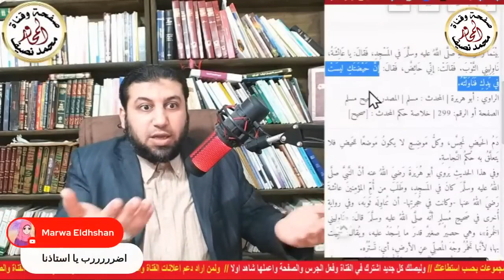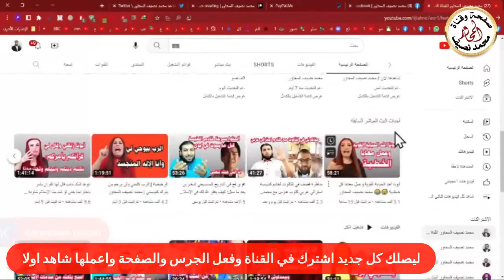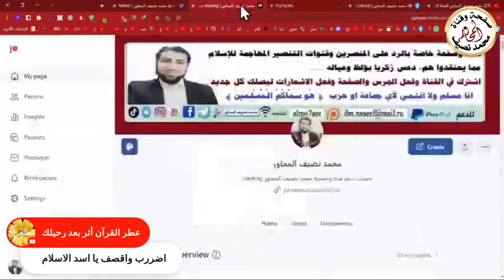رشيد حمامي جايب واحده تردح وتهااجم المسلمات وتحصل لهم مفاجأه من محمد نصيف المحاور